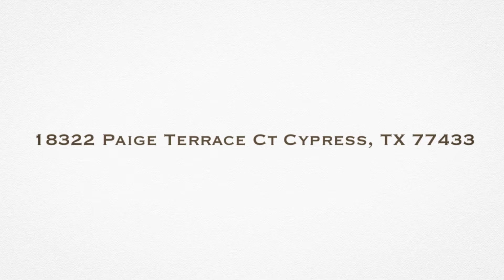18322 Paige Terrace Ct Cypress TX 77433